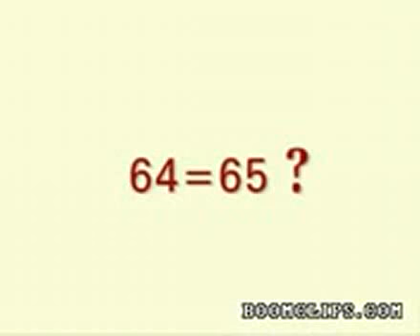Funny Math Does 64 Equal to 65